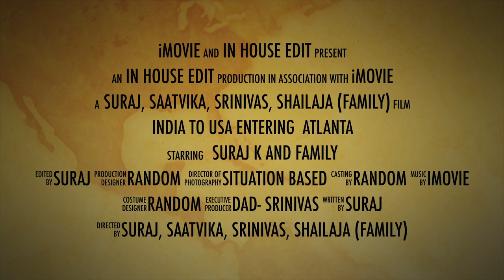Part 3 Atlanta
This is over 1st and long stop.  The city spacious. the suburbs are green, best place to exercise in mornings...